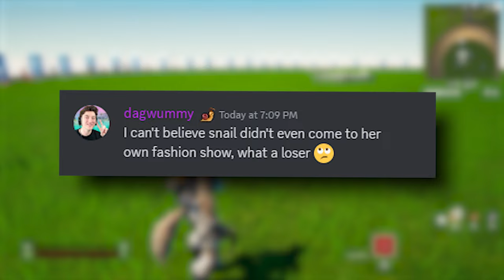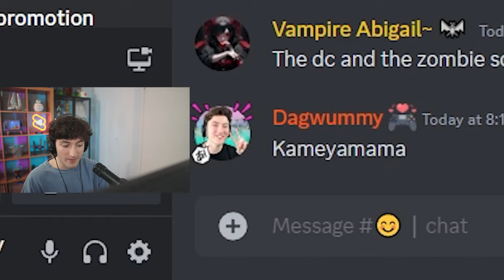I went UNDERCOVER in a SPOOKY Fashion Show?!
I went undercover in my own Fashion Show, but I can only use Halloween themed or horror themed skins! And I think I used my best disguise yet. Can I finally win one of these without getting discovered?

I have lots more funny Fortnite videos on my channel 🥰